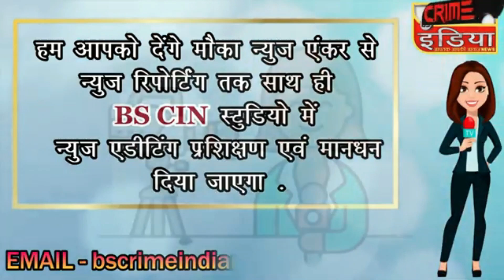cin- साकोली आगार में एसटी कर्मचारियों का विरोध प्रदर्शन...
साकोली आगार में एसटी कर्मचारियों का विरोध प्रदर्शन...